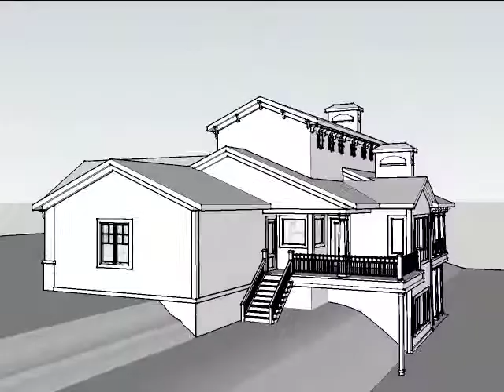Monster House Plans #7-1108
Monsterhouseplans.com offers over 26,000 high quality home plans. Customizations are available for all designs.